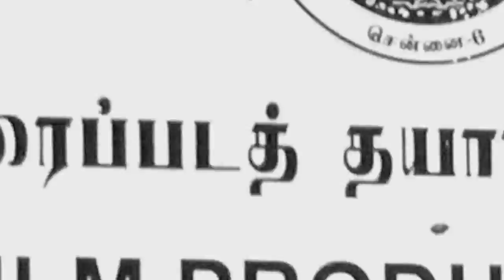நடிகர் விஷால் கைது